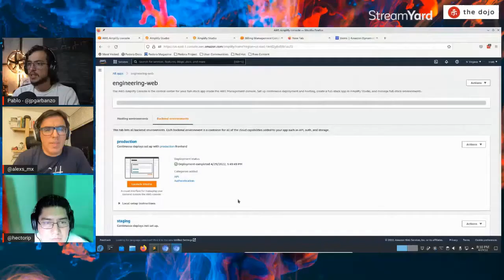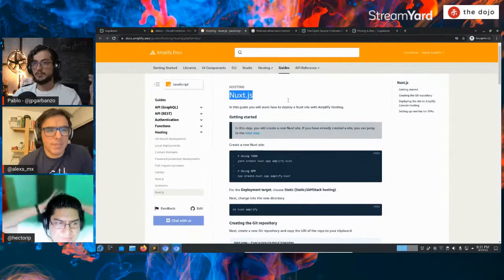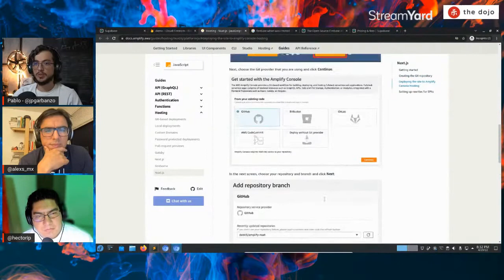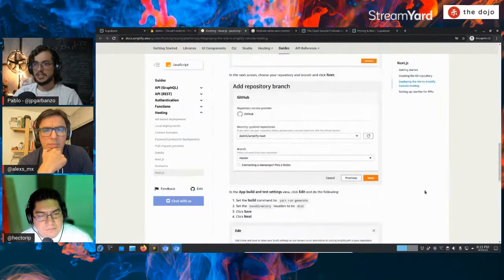Analizando las funcionalidades de Amplify | José Pablo Garbanzo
En este video corto Pablo nos cuenta de las principales funcionalidades de Amplify y cómo llegó él a usarlo.

José Pablo Garbanzo (@inlabb) es el fundador y líder técnico de Inlab, una empresa dedicada a ayudar a a los equipos a alcanzar su máximo potencial a través de mejorar su liderazgo.

Puedes seguir aprendiendo de Pablo en la entrevista completa que puedes ver en el siguiente video